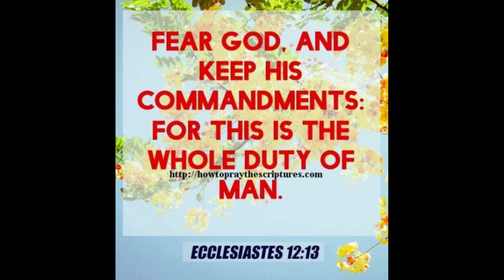God in perspective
Message from "Voice of Hope" radio broadcast.